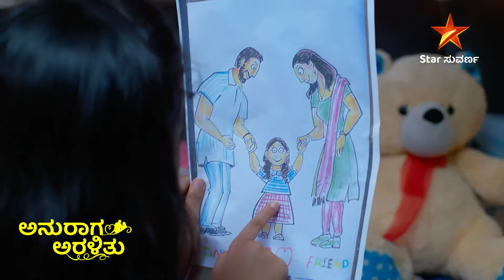Anuraga Aralithu | Episode 72 | Highlights 2 | Kannada Serial | Star Suvarna